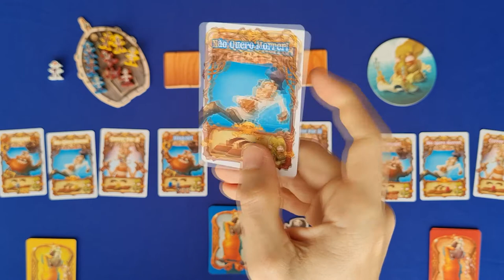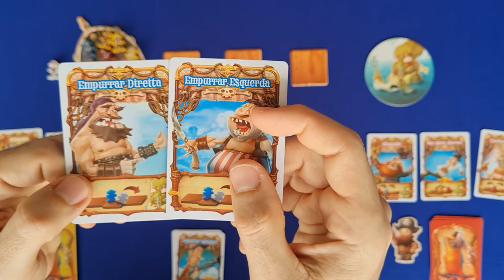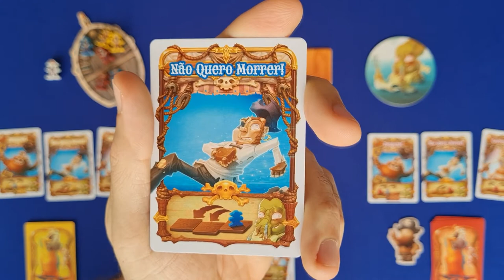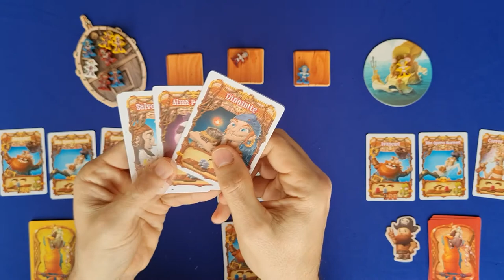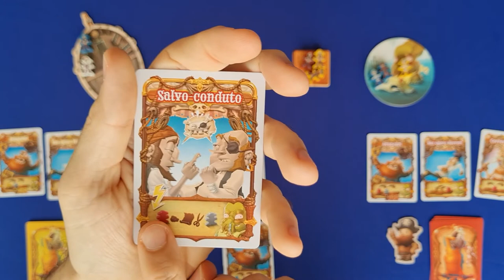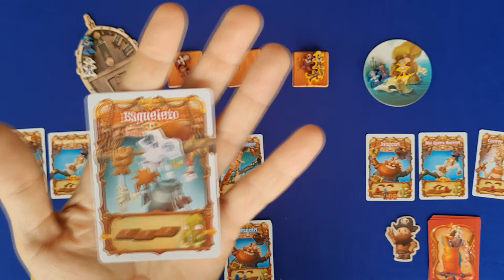Walk The Plank + Expansão - Regras - Aprenda em Minutos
Edu Pomper apresenta as regras de Walk the Plank, mais um lançamento da Paper Games. Um jogo de ação programada onde cada um de nós controla três piratas e o objetivo é ser um dos que sobrevivi ao final e continua na tripulação. Um jogo com eliminação, onde os jogadores eliminados ainda conseguem ter algum interação no jogo. Confe aí.

00:00 - Introdução
1:59 - Setup
2:45 - Andamento do jogo
5:39 - Cartas
10:19 - Piarata Fantasma
11:25 - Expansão